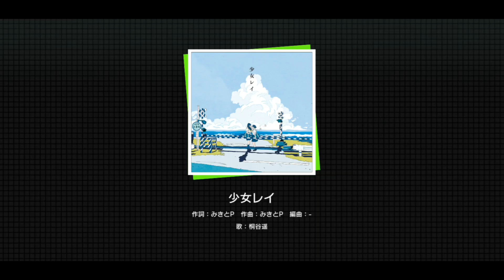「プロセカ｣ Shoujo rei - Kiritani Haruka SOLO [sekai ver.] (sub. romaji & español)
Título (traducido): Ghost girl
Kanji: 少女レイ
Romaji: Shoujorei

Letra: mikitoP
Arrengement: -

Covered by: Kiritani Haruka

Modelos: Kiritani Haruka, Kagamine Rin & MEIKO